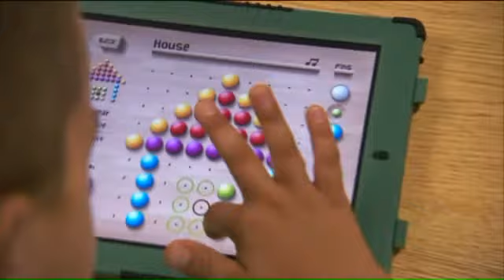'High Tech Dad' on back-to-school gadgets